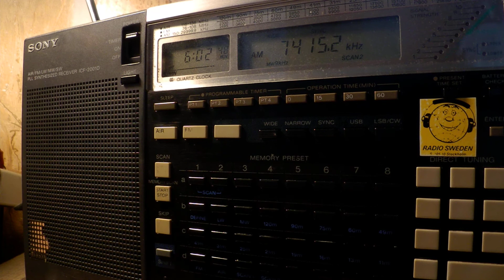09 08 2017 Radio Dandal Kura Int in Kanuri to WeAf 0601 on 7415 Ascesion